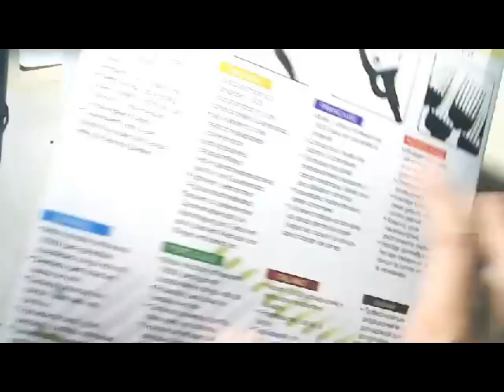Pilih Alat Cukur Rambut Terbaik Wahl Super Taper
Alat Cukur Rambut Wahl Super Taper

New Super Taper Wahl

Kwalitas dan keunggulan dari Wahl Super Taper

Mata Pisau Yang Tajam Pisau yang tajam merupakan syarat wajib dari sebuah alat cukur. Produk dari Wahl ini mempunyai keunggulan dapat mengasah sendiri pisaunya seiring dengan seringnya pemakaian. Selain itu produk ini juga tahan lama dengan perawatan rutin.
Mesin Tenaga ElektromagnetikAlat cukur Wahl menggunakan teknologi terbaru dengan mesin yang menghasilkan potongan yang sangat cepat dan kuat hingga 7.200 per menit. Alat cukur ini mempunyai suara motor mesin clipper yang halus. Ini adalah jenis mesin terbaik di kelasnya yang menghasilkan potongan terhalus yang pernah Anda lihat.
Pegangan ErgonomisAlat cukur Wahl dilengkapi pegangan yang tahan lama dan stylish. Dan yang terpenting, pegangan dengan bentuk ergonomis memberikan kenyamanan dan kontrol lebih saat mencukur. Sehingga hal ini pun dapat memudahkan Anda ketika melakukan pencukuran

Sangat cocok di gunakan oleh para pemangkas rambut profesional